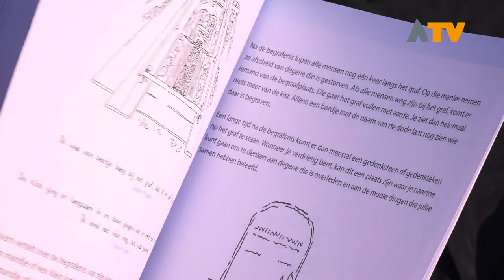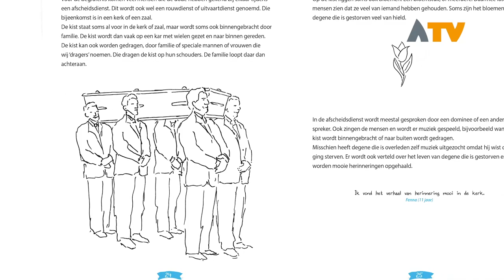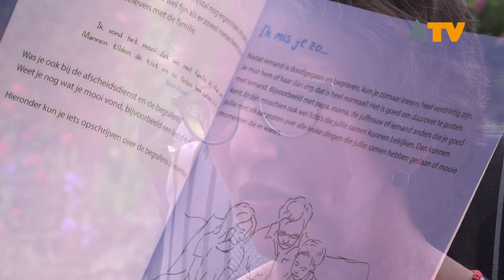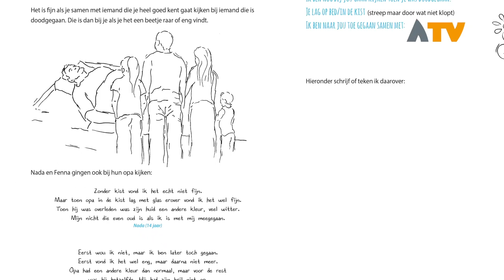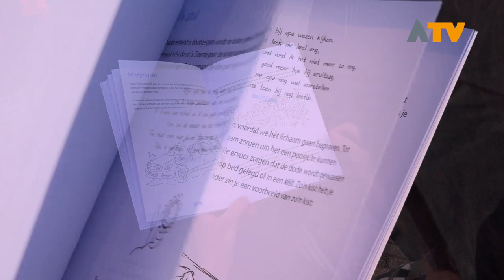Herinneringsboek ‘Nu jij hier niet meer bent’ voor kinderen - Altena TV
WIJK EN AALBURG - Veel kinderen maken het mee, iemand van wie ze veel houden sterft. Het nieuwe boek geschreven door Corine de Jong biedt daarbij houvast en een blijvende herinnering.

Vanuit haar werk weet Corine hoe belangrijk het is om kinderen te betrekken en te begeleiden bij het afscheid van een geliefd persoon. Het is meer en meer haar passie geworden om oog te hebben voor de kinderen en hun emoties en om hen zoveel mogelijk te betrekken bij alles wat er gebeurt. Dat bracht haar ertoe een boek te schrijven voor kinderen: ‘Nu jij hier niet meer bent’.

Tijdens het schrijven van dit boek, heeft Corine ook aan kinderen zelf vragen gesteld. Die persoonlijke verhalen en citaten in het boek helpen om het dichtbij het kind te brengen die het boek krijgt. Ook is er volop ruimte voor kinderen om hun eigen ervaringen op te schrijven, foto’s in te plakken en op die manier mooie herinneringen te bewaren. Het boek zal worden gepresenteerd op woensdag 26 juni in CBS de Hoeksteen aan de Kerkverreweide 61 te Wijk en Aalburg om 19.30 uur gevolgd door een lezing over dit thema.